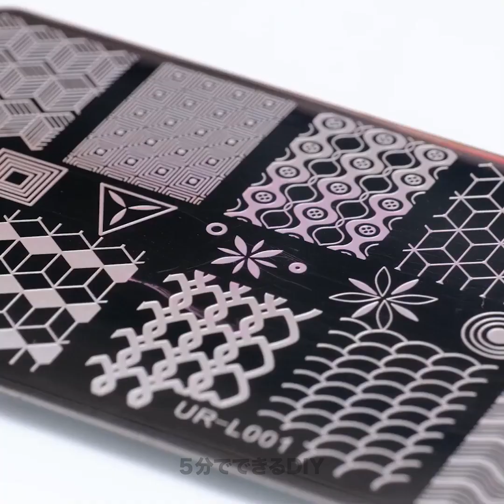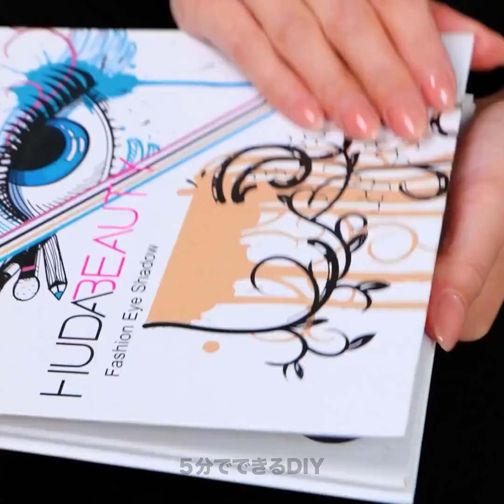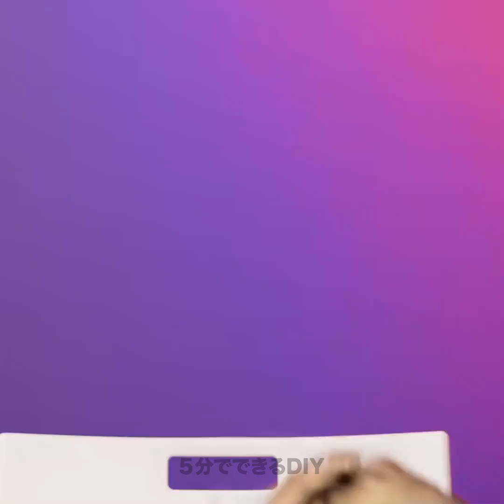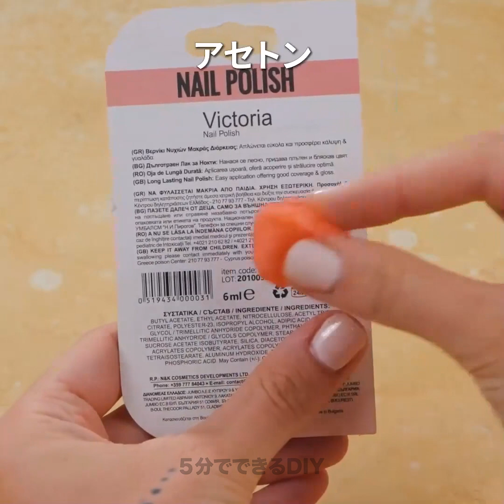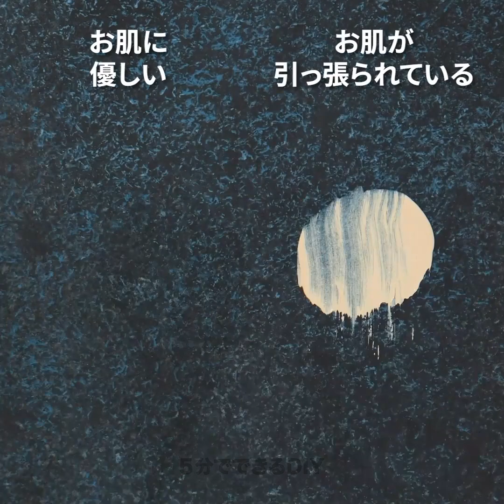時間とお金を節約する美容ハック